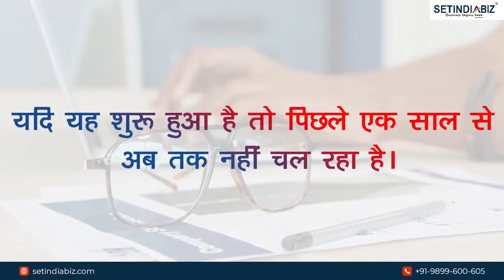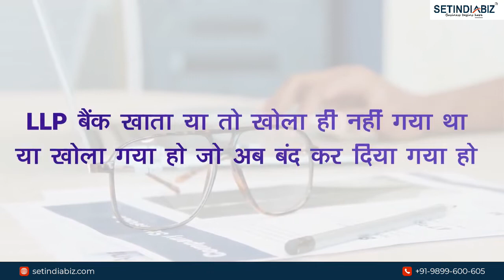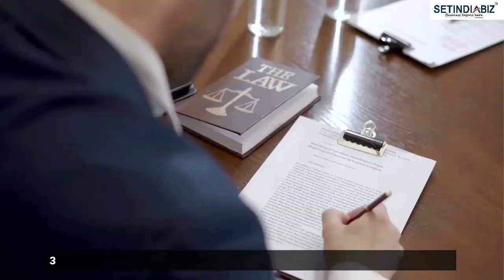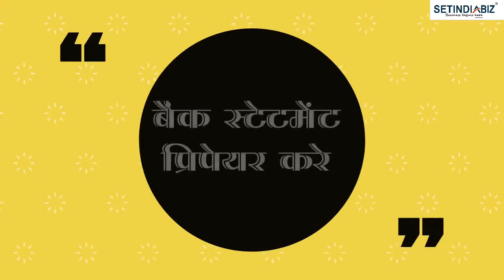LLP कैसे बंद करें❌ NCLT के माध्यम से ? Close Limited Liability Parterneship (LLP) हिंदी मे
LLP कैसे  बंद करें NCLT के माध्यम से ? How to Close Limited Liability Parterneship (LLP) in India हिंदी मे

एलएलपी को बंद करने का निर्णय लेने के कई कारण हो सकते हैं जैसे निष्क्रियता या गैर-संचालन, एलएलपी के व्यवसाय को बंद करना, एलएलपी के प्रमुख लोगों का निधन, भागीदारों के बीच विवाद, एलएलपी का निष्क्रिय होना, आदि। सबसे पहले और सबसे महत्वपूर्ण विभिन्न तरीकों को समझना है जिसमें एलएलपी समाप्त होता है और। यहां तीन स्थितियां हैं

1. एलएलपी को निष्क्रिय घोषित करके समाप्त करना: जब कोई एलएलपी एक वर्ष से अधिक समय से निष्क्रिय है, और कोई व्यवसाय संचालन नहीं है, तो सबसे आसान तरीका है कि फॉर्म दाखिल करके नियम 37 के तहत एलएलपी के नाम को काटने के लिए आवेदन किया जाए।

2. एलएलपी का स्वैच्छिक समापन: एलएलपी एनसीएलटी में अपने समापन के लिए एक आवेदन करता है, 3/4 बहुमत भागीदारों की सहमति से, यह एलएलपी को स्वेच्छा से समाप्त करने के लिए आवेदन कर सकता है। स्वैच्छिक समापन का संचालन परिसमापक द्वारा किया जाता है, जो एलएलपी की संपत्ति बेचता है और लेनदारों को आय से भुगतान करता है। परिसमापक रिपोर्ट के आधार पर, एनसीएलटी दिए गए तथ्यों और परिस्थितियों में संतुष्ट होने पर एलएलपी को बंद करने का आदेश पारित करता है।

3. एनसीएलटी द्वारा एलएलपी का अनिवार्य समापन: लेनदारों द्वारा एक आवेदन पर जिसे एलएलपी अपने ऋण का भुगतान करने में असमर्थ है, या किसी भी भागीदार, आरओसी या भारत सरकार द्वारा आवेदन पर, एनसीएलटी अनिवार्य समापन शुरू कर सकता है- अप प्रक्रिया। एलएलपी परिसमापक को एलएलपी के ऋणों का भुगतान करने और परिसंपत्तियों के निपटान के लिए नियुक्त किया जाता है, और यदि संतुष्ट हो, तो एनसीएलटी एलएलपी को अनिवार्य रूप से बंद करने का आदेश देता है।